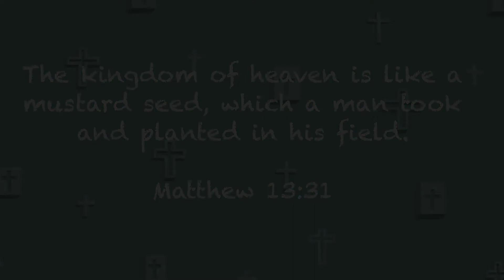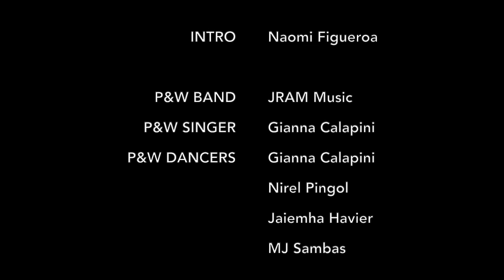JRAM Kids Online - Episode 18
Series: PARABLES TOLD BY JESUS - "The Parable Of The Mustard Seed"
Memory Verse 13:31